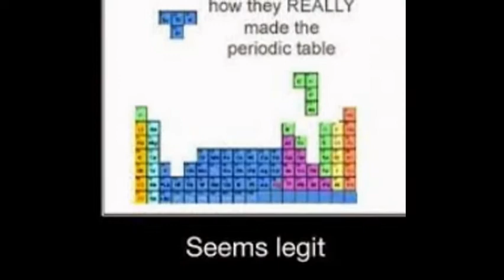My Slideshow of A Montage of Rage Comic-Tage !!!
SUp viewers !! RAge comic-tage !!!
I chose myself as .I know.
Just CHillax and ENjoy
CHEN. wait..I ain't Chinese.